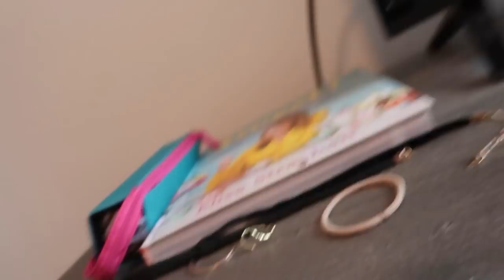Sprinting To Catch Our Flight 🏃 (WK 377.2) | Bratayley